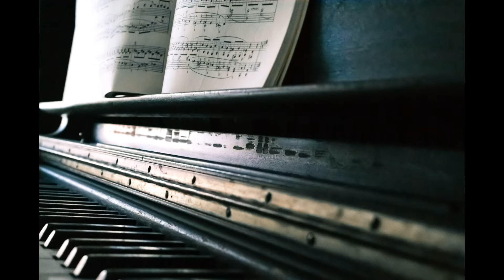Beautiful Piano Music: Sleep Music, Fall Asleep, Relaxing Music, Sleeping Music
Relaxing Sleep Music + Stress Relief - Relaxing Music, Insomnia, Meditation Music